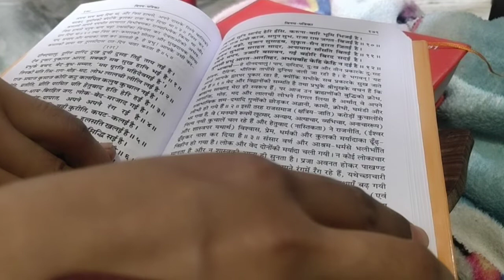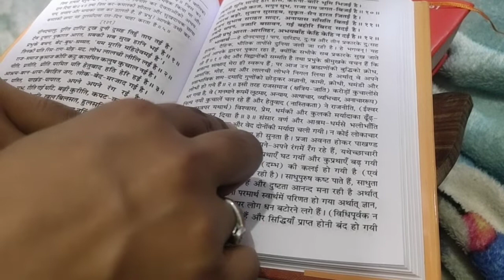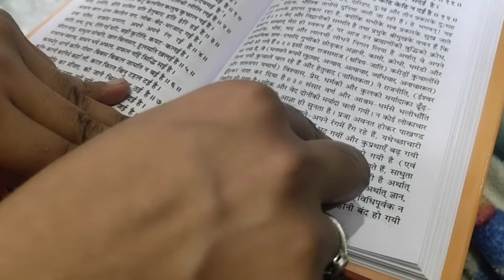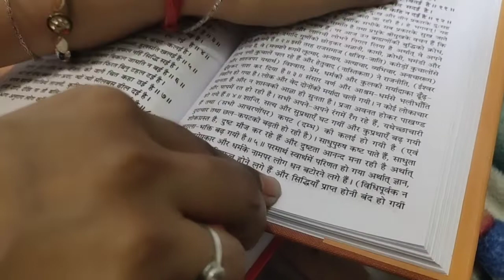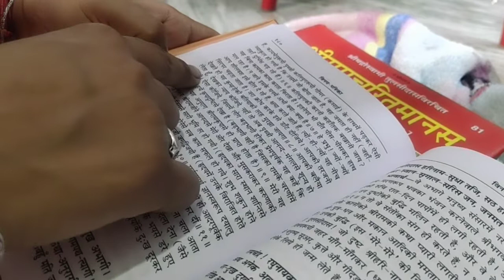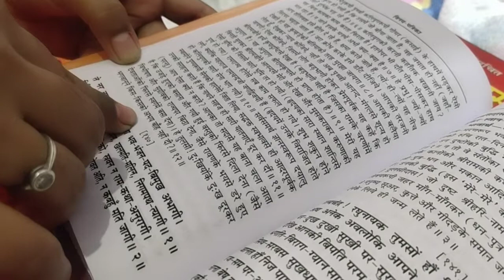Vinay Patrika Pad 139